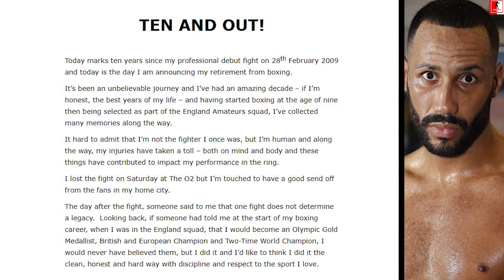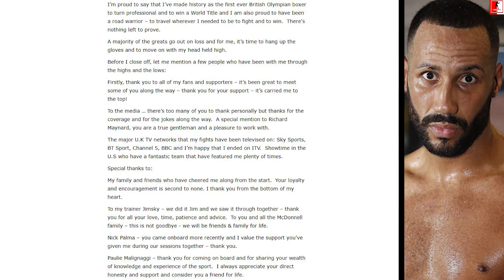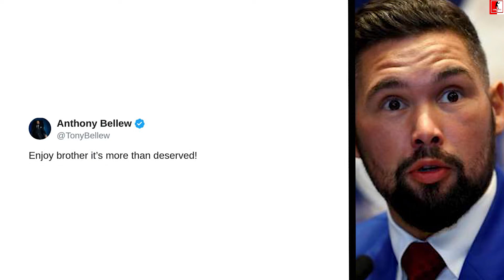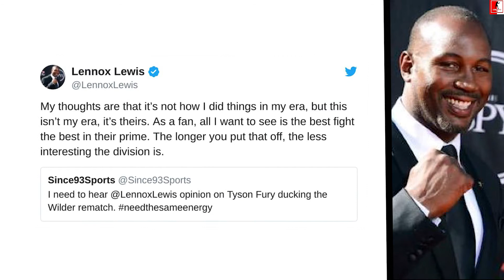Boxing News: James DeGale officially ANNOUNCES his RETIREMENT from Boxing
- Frank Warren reveals why Wlder Fury II is not happening next.
- Tony Bellew congratulates James Degale on his retirement.
-  George Groves congratulates James Degale on his retirement.
- Jordan Gill Vs Emmanuel Dominguez final press conference face off and undercard face offs.
- Lennox Lewis shares his thoughts on Wilder Fury II not happening next.